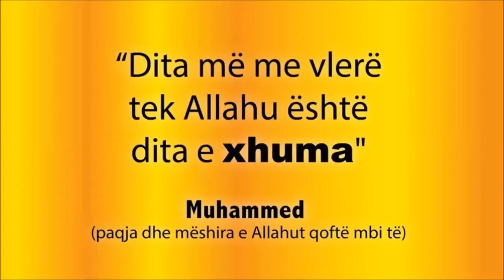70. Kur mund te presim ndihmen e Allahut - Hoxhe Sevdail Jakupi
70.LIGJERATE E XHUMASE
Hoxhe Sevdail Jakupi
Ligjerata: Kur mund te presim ndihmen e Allahut
Hutbe: Perhapja e rrenes dhe e shpifjes
Xhamia "EBU BEKER ES-SIDIK" ne Presheve